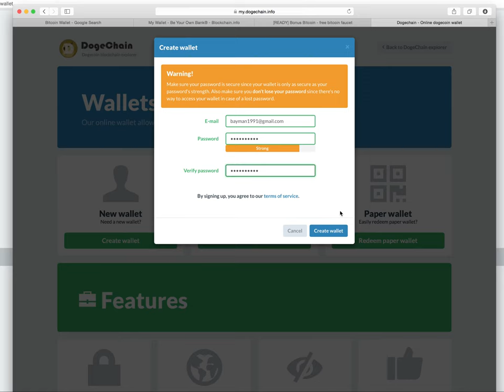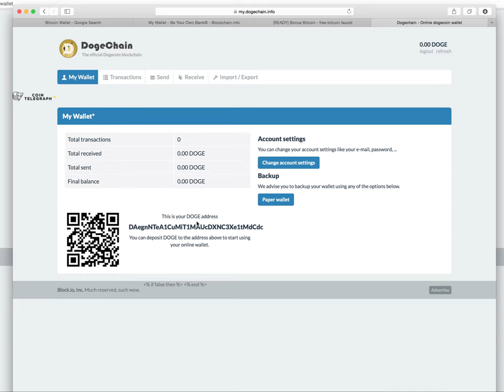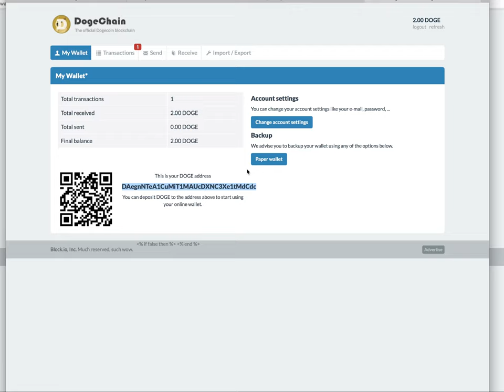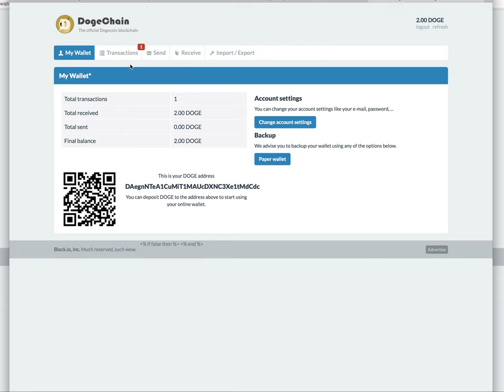I'm giving away the Cryptocurrency Dogecoin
In this video I show you how to open your first cryptocurrency wallet.
Its very easy, just go to this website and follow the steps: my.dogechain.info

To get you started, I will send you some Doges.
Just post your wallet address in the comment section and I'll send you 10 Doge. Share the video and I'll give you some extra!

Go to the website and you can get 10 Dogecoin every hour. I've tried it and it works :-)

This is the easiest way to get your first piece of cryptocurrency. This technology is important as it is going to disrupt the entire financial sector!

My Dogecoin address
DBmyLRqfk6LBLfRdKvA5KE5THeMYNfCkYC